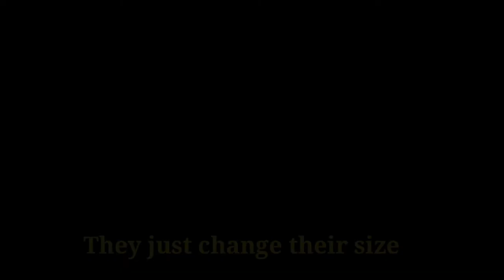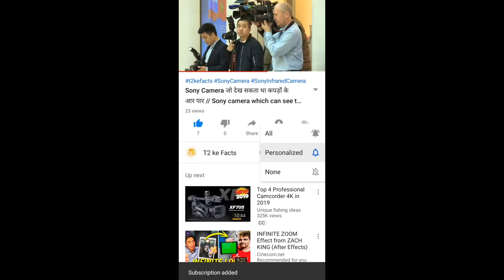Real Diamond vs Fake || how to identify Diamond || Random surprising facts you should know...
In this video you can know about Real Diamond vs Fake || how to identify Diamond || Random surprising facts || and lot more..

you can also know about salvador dali || cockroach without head || how much calories burn when we taking a hot shower || the cost of smartphone charging || which can definitely surprised you.

Here some more amazing videos I hope you will be enjoy.